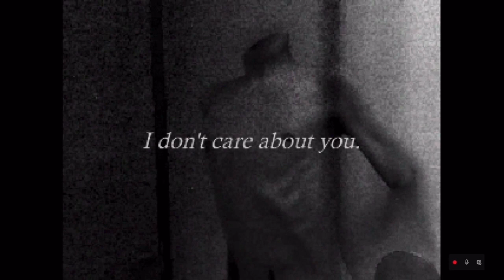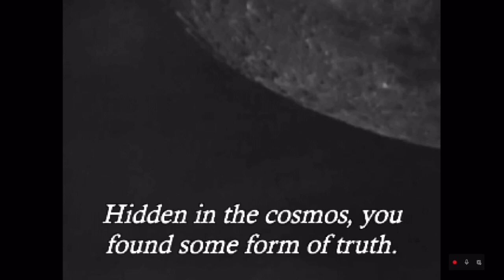Fatum Betula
Kojimas best work